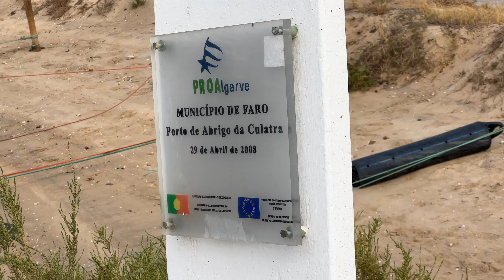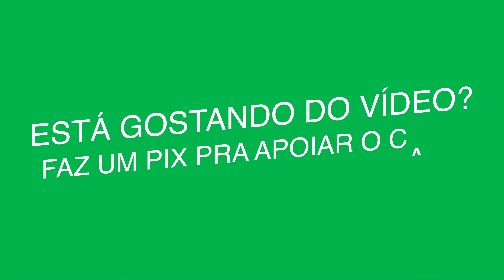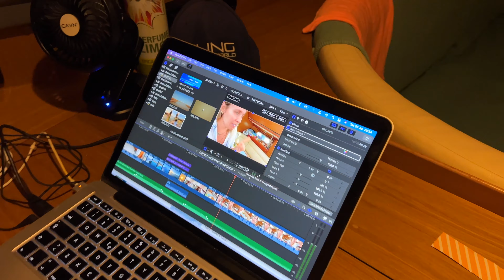250 | Uma olhada em Olhão no Algarve em Portugal - Sailing Around the World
Olhão é uma cidade de Portugal que fica na região do Algarve com foco na pescaria e no turismo. Fomos dar uma passada lá e nos surpreendermos com o Mercado e a Feira. A chegada até lá também é muito interessante!

Quando você faz por este link, ganhamos a comissão!

Beto Toledo / Thais Canado / Domenico / Google Golden